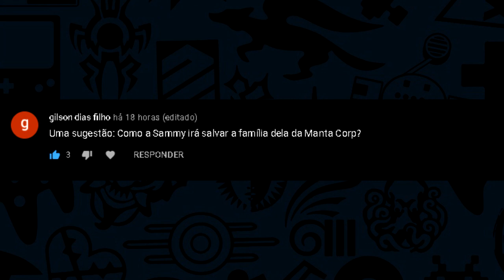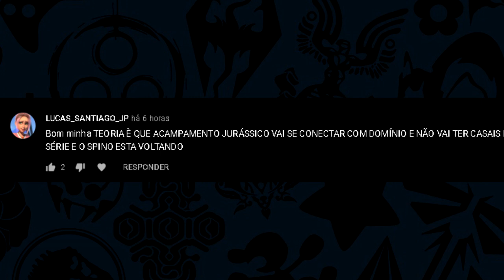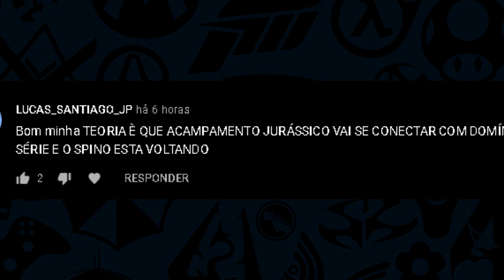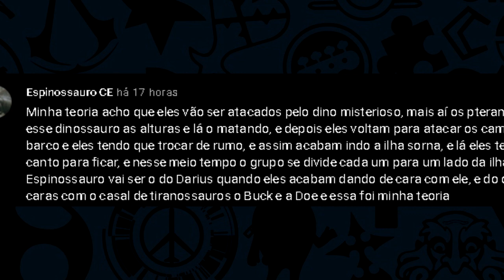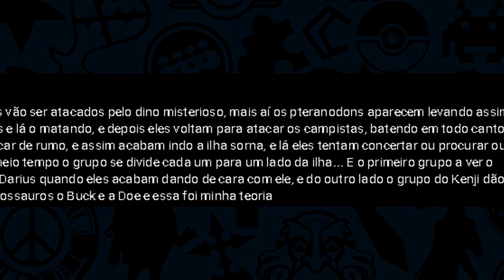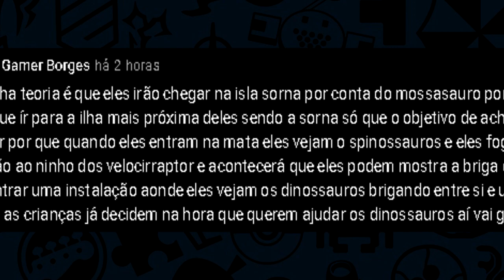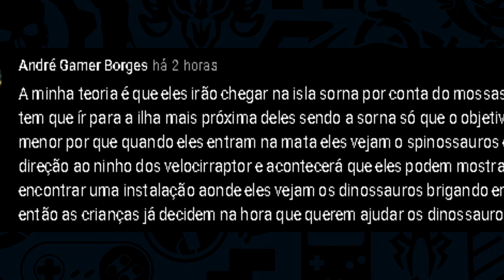4ª temporada TEORIAS BIZARRAS de ACAMPAMENTO JURÁSSICO! Eles Ativaram o Vulcão?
Vídeo Sobre a 4ª temporada de ACAMPAMENTO JURÁSSICO! TEORIAS BIZARRAS dos FÃS! Qual será o Tema? Mosassauro vai Atacar o Barco? Isla Sorna? Isso e muito mais nesse vídeo!

👇OPORTUNIDADES EXCLUSIVAS👇
🤩 🎮 Ganhe Dinheiro desenvolvendo seus próprios JOGOS 🎮 [PRESENTES GRATUITOS]

Obrigado a todos pela audiência fiquem com Deus e até a próxima.